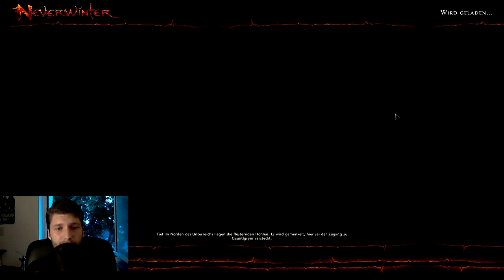Lets Play Neverwinter #16 Verhauene Aufnahme (2/2) [deutsch/HD] [Facecam]